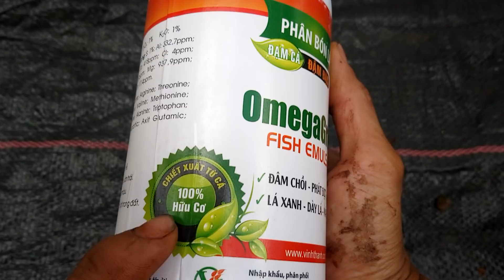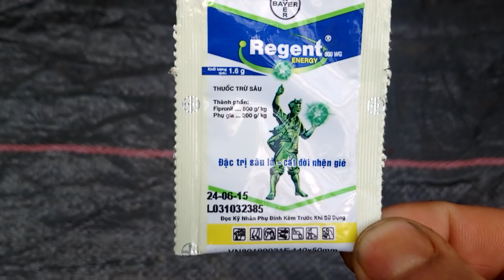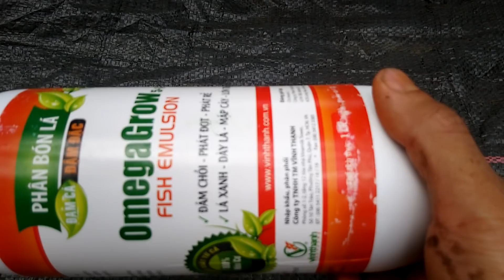Chăm sóc hoàng thảo kèn _ hoa lan thik bonsai 0792614786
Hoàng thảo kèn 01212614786